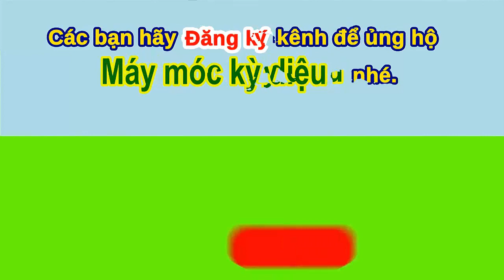Excavators transport people from one side to the other neatly